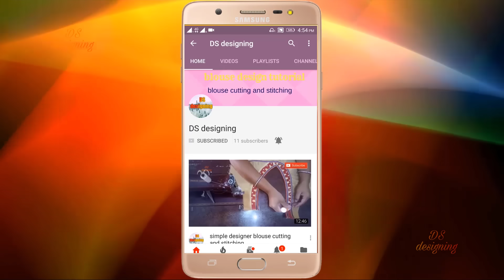boat neck Matka Gala blouse designs | stylist boat neck Matka Gala blouse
blouse design
blouse cutting